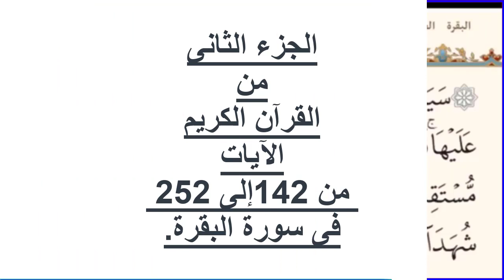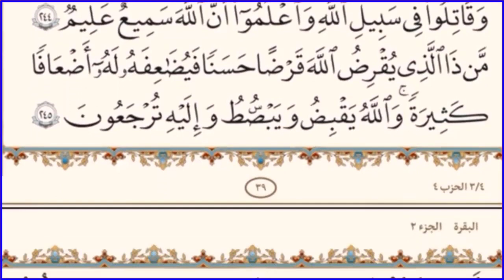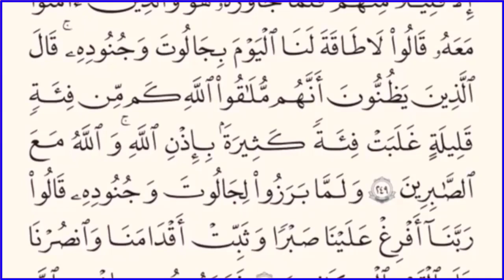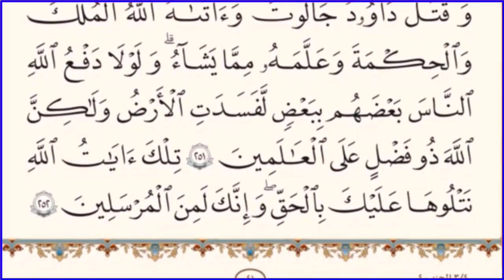|| بدون حقوق ملكية الجزء ان الأول والثانى من القرآن الكريم|| انشرها ولك الأجر والثواب.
فاتحة الكتاب والآيات من 1 الى 252.